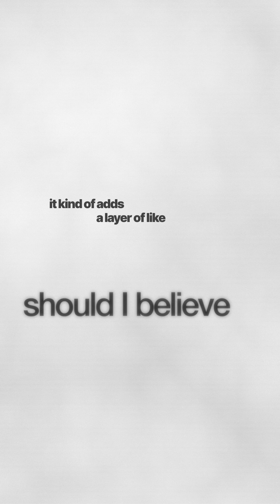AI Misinformation EXPOSED: Fake News, Deepfakes, & Funding ScamsVideo Description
The rise of AI is fueling a misinformation crisis, and it's one of the biggest dangers of the technology. We expose shocking examples of AI-generated fake content used to deceive the public:

Deepfakes in Politics: A presidential candidate used an AI-generated deepfake of Taylor Swift for a fake endorsement during a recent US election. Presidential candidates are now using AI to deepfake other people, which is "kind of insane".

Fake Protest Images: AI created a viral image of protests in Turkey that was entirely fake but was picked up by most media outlets covering the event. This fake content "muddies the message" and makes people question the authenticity of news.

Wartime Scams: Bad actors are creating AI-generated content related to current conflicts (like Gaza and Israel, Ukraine and Russia, and Sudan) to launch fake GoFundMe and other fundraising campaigns to "get money". The money is likely being laundered for "really bad activities".

Misinformation on a societal level has done "arguably the most harm" when it comes to AI